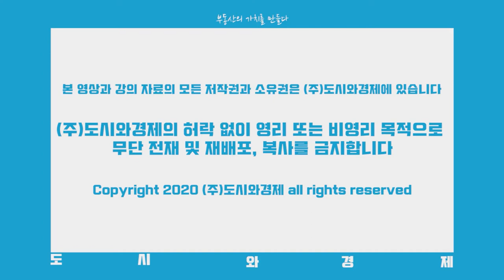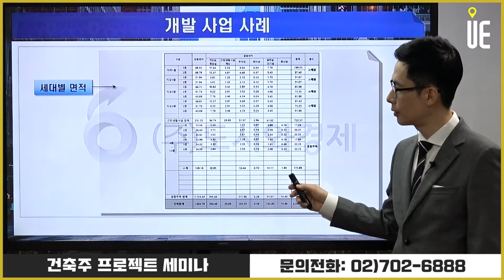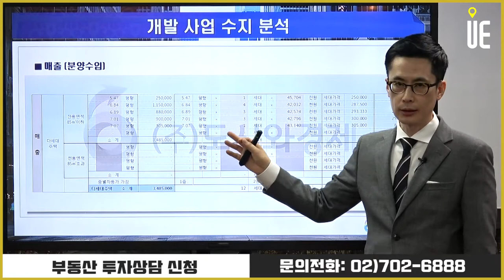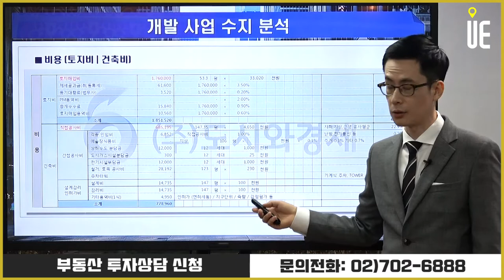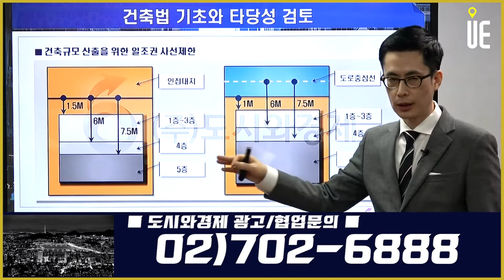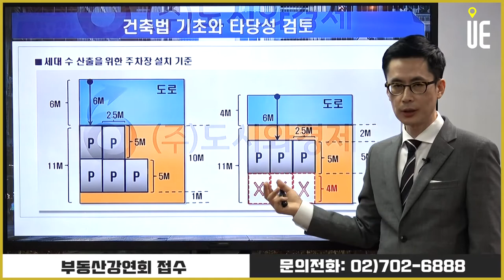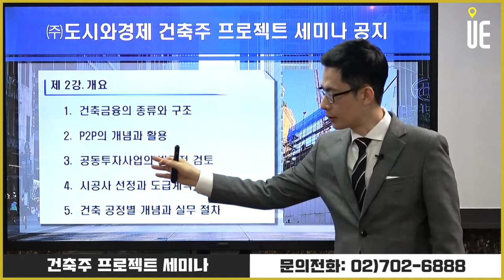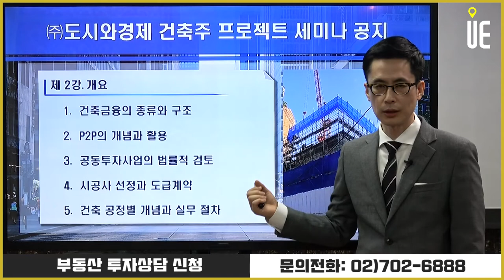건축법 기초와 타당성 검토 [건축주프로젝트 세미나]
상속세 및 증여세법(시행령)

증여재산가액 평가 기준
증여일 전후 3개월 이내의 기간 중 매매·감정·수용·경매·공매가 있거나 유사 매매사례가액이 있는 경우에는 그 가액
그와 같은 가액이 없는 경우에는 기준시가
임대차보증금이 있는 경우에는 임대보증금 환산액과 기준시가 중 큰 금액
저당권 등이 설정되었다면 담보채권액과 시가 중 큰 금액

▶【오후 5시】
■ 어반스토리 ■
▶【특집편성】
■ 도시와경제 브이로그 ■
▶【대중없음】